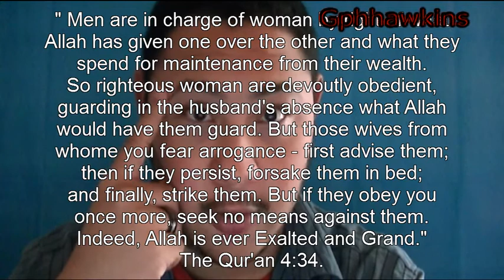An Islamic happy marriage according to the Qur'an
There is a book called "A gift for Muslim couple" which is basically an Islamic guide to a happy marriage. Peacefullness and a happy marriage, hmm,
'Pull her by the ear'
'beat her by hand or stick'
'It might be necessasry to restrain her.'
Page 45 contains the rights of the husband, which include his wifes inability to leave "His house without his permission," and that his wife must "fulfill his desires" and "not allow herself to be untidy... but should beautify herself for him..."
What the Qur'an says about Surat An-Nisa (the Woman)
" Men are in charge of woman by right of what Allah has given one over the other and what they spend for maintenance from their wealth. So righteous woman are devoutly obedient, guarding in the husband's absence what Allah would have them guard. But those wives from whome you fear arrogance - first advise them; then if they persist, forsake them in bed; and finally, strike them. But if they obey you once more, seek no means against them. Indeed, Allah is ever Exalted and Grand."
Qur'an 4:34.

Because this is what a happy marriage consist of, beating threatening and forcing your wife to do whatever you say because she is your wife.
Happy!

RoyaltyFree Music:
(Song: "Noise Attack". Genre: Rock.)